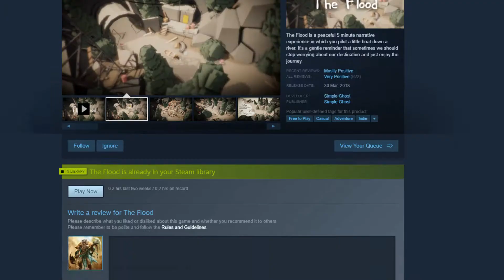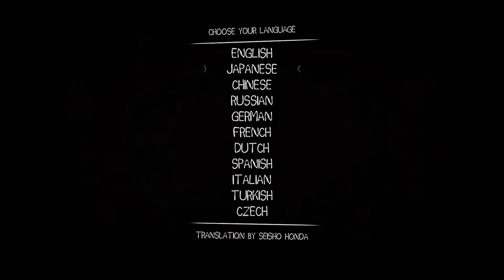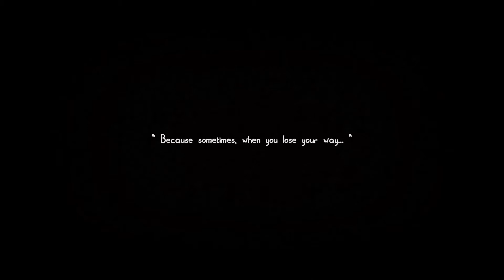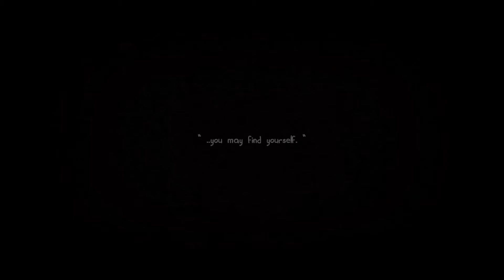Day 243 - The Flood (Free to Play Friday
Hey friends! Short video today. This is a brief little interactive story about life. It was good, but is it game?